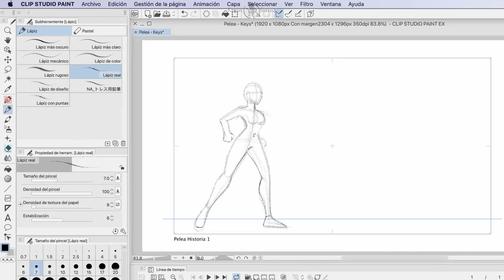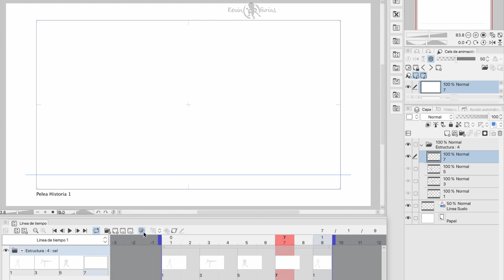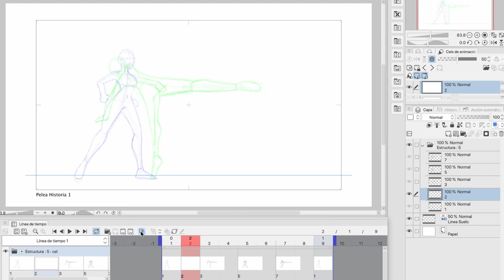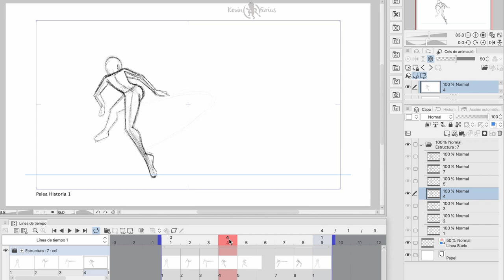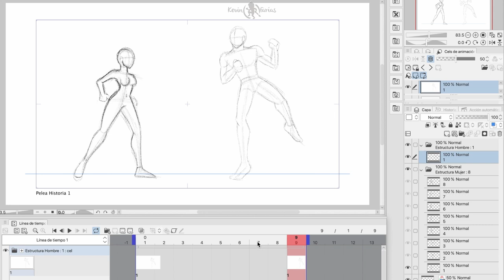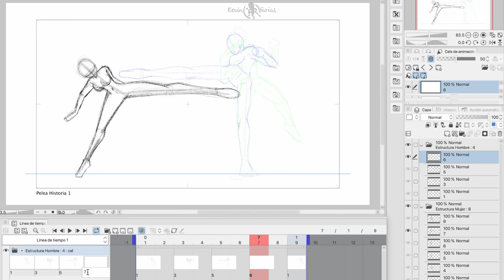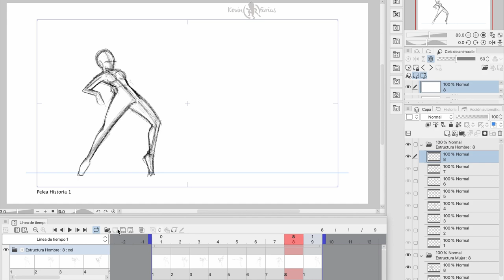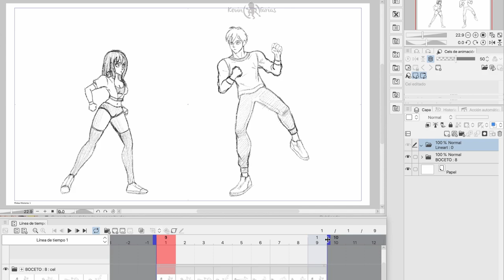Como animar una pelea en Clip Studio PAINT (BÁSICO) | Kevin Farias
En este tutorial aprenderemos de forma sencilla Como animar una pelea en Clip Studio PAINT, aprenderemos a dibujar las poses claves para el movimiento de dos personajes.

⏱TIMESTAMPS ⏱
0:00 Como animar una pelea en Clip Studio Paint
0:14 Dibujos claves Mujer - Como animar una pelea
3:02 Dibujos intermedios Mujer - Como animar una pelea
5:42 Dibujos claves Hombre - Como animar una pelea
8:36 Dibujos intermedios Hombre - Como animar una pelea
10:08 Previsualización estructura - Como animar una pelea
10:54 Integración personajes - Como animar una pelea
11:46 Animación Final - Como animar una pelea
11:57 Videos sugeridos